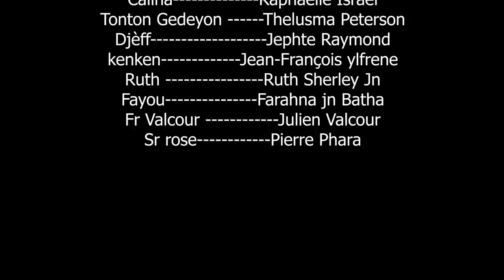ACTES DE LA FOI epizod 9 ------- Nouveau Feuilleton Haitien 2023 ak de la fwa